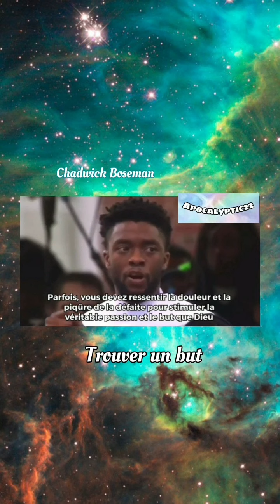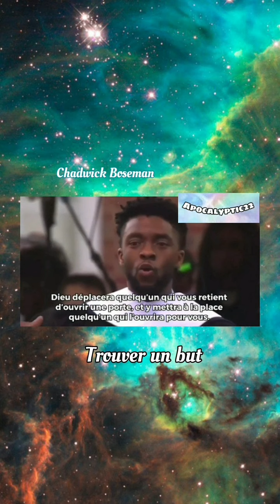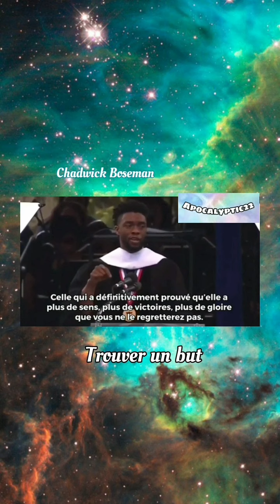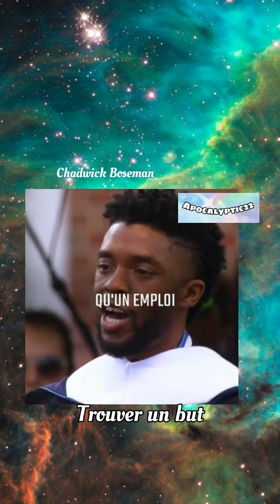Trouver un but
Find a goal